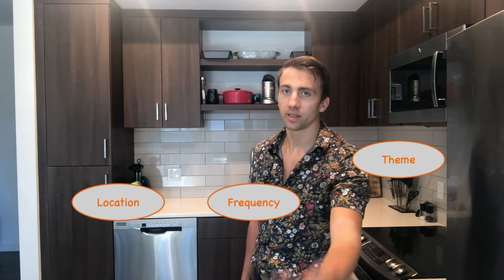A quick fix How to lose weight without motivation I Episode 4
That is true! You can lose weight without motivation. Motivation is unreliable. Focus on making the behavior easy to do and making the trigger obvious.

This is the 4th episode of my series about the BJ Fogg behavior design model. In this episode I talk about prompts. If you have nothing to trigger the desired behavior it will not occur.

We have three different types of prompts:
1) We can remind ourselves based on memory
2) We can have an external reminder (alarm, calendar notification etc)
3) A behavior we are already doing can trigger a new behavior (brushing your teeth and flossing)

The first one is probably not the most reliable reminder/prompt. We forget things all the time right?

The second one is probably more reliable but as our world become ever more filled with notifications and alarms, they might start to drown and thus be ignored.

The third one is the one BJ Fogg believes is going to become ever more important. He says that behavior stacking (i.e. one behavior trigger the next) is the most reliable prompt. It is always there and in the long run they two behaviors can merge and become one.

Try to find an obvious trigger for the behavior that you want to start doing.
If you are going for behavior stacking, then aim for a behavior that you do as frequently as the new behavior.

This whole video is inspired by BJ Fogg's book "Tiny Habits"

One Kimura life is an inspirational source for men who want to create lasting change. We provide online content that can inspire you to reach the health goals that you have always wanted to.